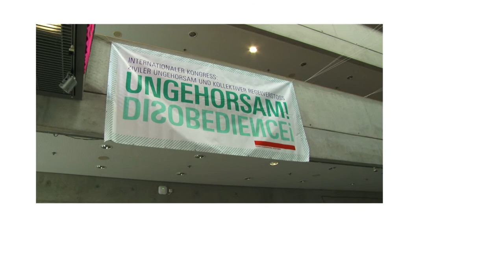Ungehorsam! Disobedience!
Ziviler Ungehorsam weltweit: Kairo, Madrid, Athen, New York, Santiago de Chile, Frankfurt ... überall gehen Menschen auf die Straße. Mit wildem Zelten, Platzbesetzungen, Blockaden und Flashmobs erhebt sich eine neue globale Generation von Ungehorsamen, Empörten und Aufbegehrenden. Gegen Prekarisierung, Perspektivlosigkeit und erstarrte Autoritäten entsteht die Forderung nach direkter Demokratie und Partizipation, Würde und Gerechtigkeit. Im Anschluss an die Konferenz „Ungehorsam! Disobedience!"- in Dresden,28./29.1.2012 entstand dieser Film über die neue Konjunktur von kollektivem Ungehorsam.